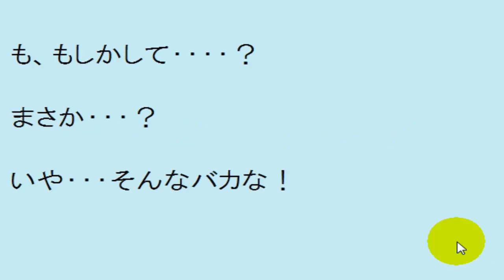Different rooms Walkthrough (Michikusa)